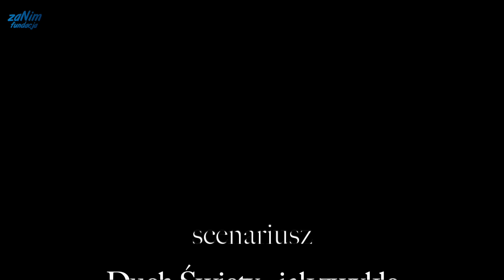Antidotum #872 - Jezus jest Życiem